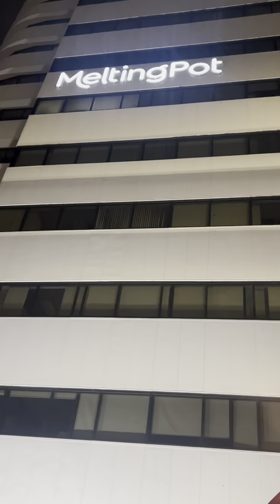The Melting Pot - Troy, MI